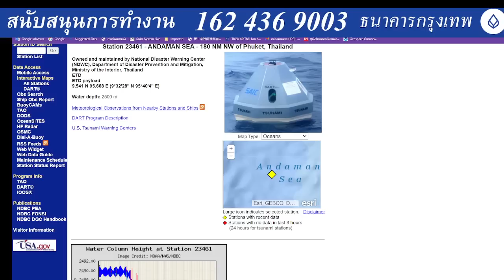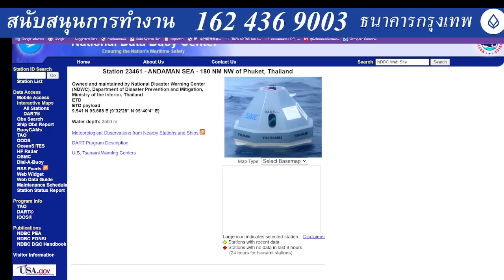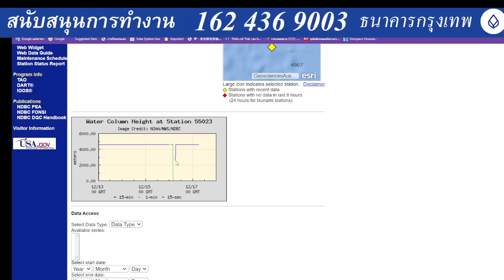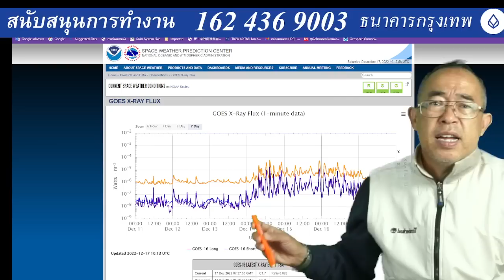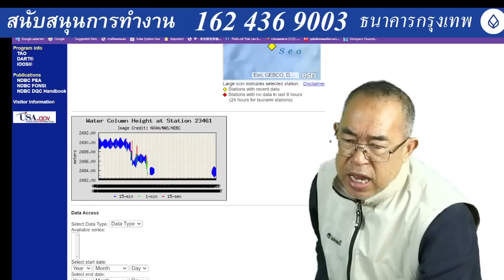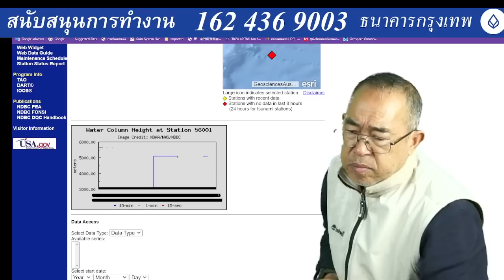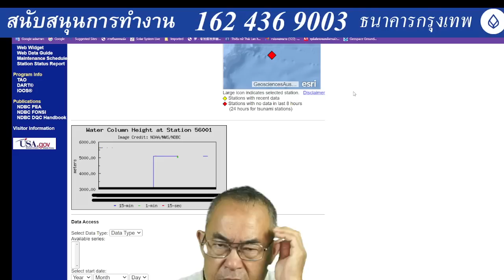๑๗๑๒๖๕๑๗๑๐ ทุ่นรายงานน้ำทะเลลดต่ำถึงพื้นทราย แผ่นทวีปอินเดียออสเตรเลีย เป็นสัญญาณที่ชัดเจนที่สุดของ